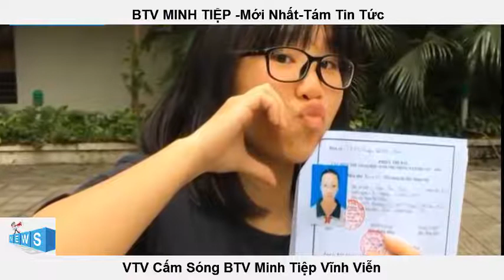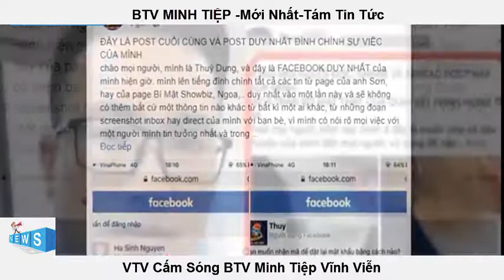VTV Cấm Sóng BTV Minh Tiệp đánh em vợ,giang hồ đòi xử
vtv cam song btv minh tiep giang ho mien bac doi xu li
Hãy bấm nút "Đăng ký" để không bỏ lỡ qua những Video hấp dẫn nhất trên kênh của chúng tôi.

# tamtintuc
Lưu ý: Kênh "TÁM TIN TỨC" không sở hữu tất cả tư liệu được sử dụng trong Video này.
Nếu có các vấn đề liên quan đến bản quyền, mong chủ sở hữu thông báo qua email ở phần mô tả, video sẽ sớm khắc phục theo yêu cầu, xin cảm ơn!
► : Nếu có bất kỳ âm thanh hay hình ảnh nào có liên quan bản quyền xin vui lòng liên lạc với tôi .Tôi sẽ xóa ngay lập tức .
Các cá nhân bình luận, chia sẻ gây chia rẽ chống đối quốc gia dân tộc. Chúng tôi không chịu trách nhiệm với các bình luận mang tính phản động. chúng tôi sẽ cố gắng khắc phục và giải quyết những bình luận trên một cách sớm nhất. mong mọi độc giả theo dõi cũng như giúp đỡ mình để mình sớm phát hiện
© Lưu ý Bản Quyền: Trường hợp Reup Video trên kênh TÁM TIN TỨC, vui lòng ghi rõ nguồn gốc của Video, để tránh vấn đề Bản Quyền sau này. Cám ơn.!.
►Cảm ơn các bạn đã đăng ký xem và like video của mình.Chúc các bạn có những giây phút vui vẻ. !